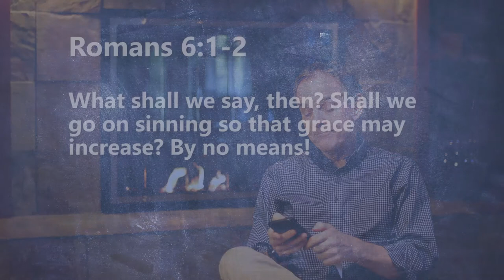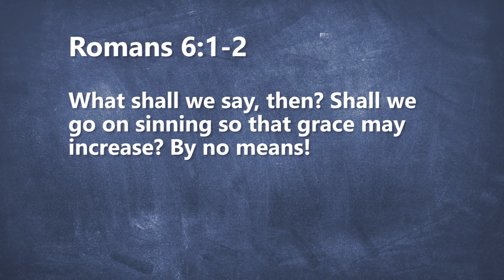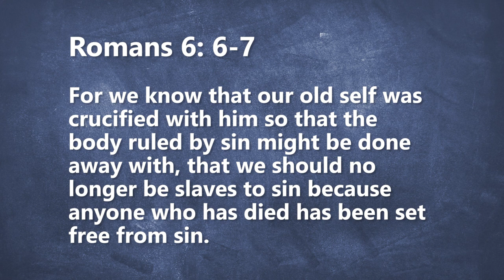Christianity 201 - Week 1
Romans Bible Study - Series 2

Beaverton, Oregon